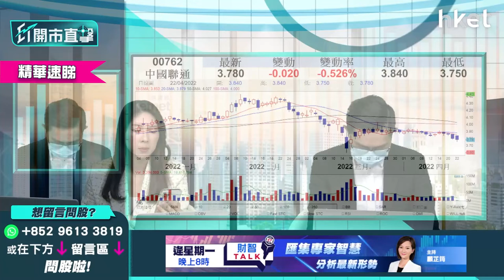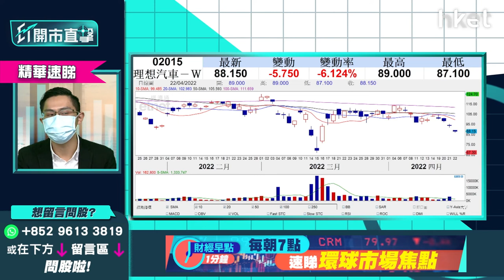【ET開市直擊】（精華）理想汽車2015、知乎2390入摘牌名單齊破底 中概股短期要戒？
美國證券交易委員會（SEC）再將17間中概股公司加入「預定摘牌名單」，包括理想汽車及知乎，兩隻中概股今日雙雙破底，理想汽車（02015）一度跌逾7%，低見87.1元；新上市的知乎（02390）一度低見23.45元，較32.06元上市價低27%，中概股短期要戒？

中薇證券研究部董事黃偉豪（Ravi）分析指，中概股短期要小心，暫時約數十間中概股公司被列入除牌名單，但在美上市的中概股逾200間，形勢難估計，即使公司交足資料，最終是否除牌的主動權仍在美國手上，公司較被動無決定權，因此中概股短期要小心。至於理想汽車（02015），在走勢上亦轉弱，短期不宜入場。